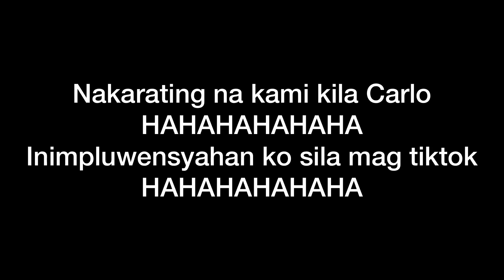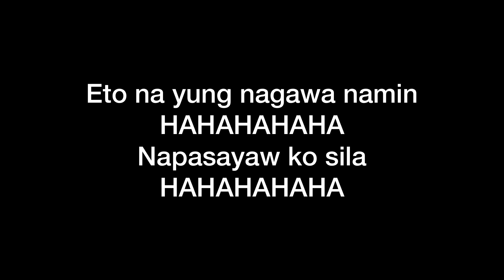Nag Jowana! | Rose Ann Sab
Goodmorning guys!!

Ang agang upload pero sana maaga ko rin kayo napasaya ❤️

Abangaan nyo yung next vlog ko, gagala tayo 🤗🤗🤗